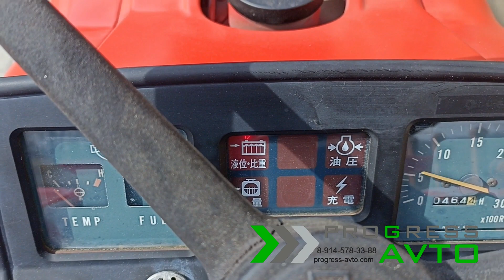Привет сосед смотри скорее обзор трактора YANMAR YM1610D Улан-Удэ фул есть точно progressavto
БУ японский мини трактор YANMAR YM1610D с фрезой за 420 000 руб.
В наличии в Улан-Удэ, ул. Иволгинская, 14А

- ТЕХНИКА БЕЗ ПРОБЕГА ПО РФ;
- ПРЕДПРОДАЖНАЯ ПОДГОТОВКА;
- ШИРОКИЙ АССОРТИМЕНТ НАВЕСНОГО ОБОРУДОВАНИЯ, ЗАПАСНЫХ ЧАСТЕЙ И РАСХОДНЫХ МАТЕРИАЛОВ В НАЛИЧИИ;
- КРЕДИТОВАНИЕ ТЕХНИКИ БЕЗ ВИЗИТА В БАНК;